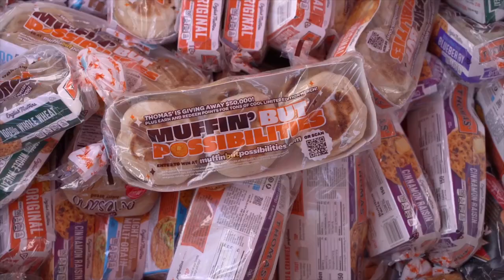National Serve Day 2024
What an honor to be the hands and feet of Jesus! This past Serve Day we saw 98 Serve Team members make a difference in Miami!

From beautification projects to food distributions, we had an amazing day! We can't wait to do this again. Thank you for your generosity! It's because of this community that we're able to make Jesus known in our city.